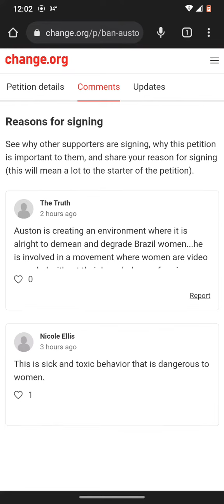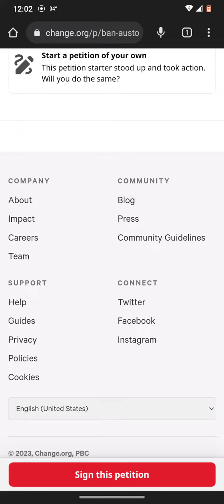Auston Holleman petition